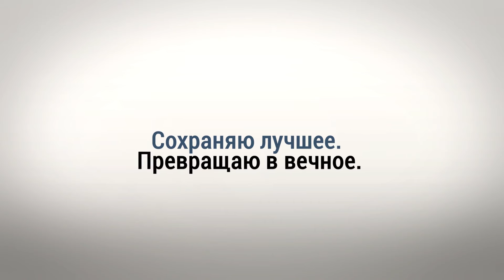День Всех влюбленных в Garden Hotel Тюмень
14 февраля 2016 года в Garden Hotel проходил праздник, посвященный Дню Всех влюбленных. Нашей студии Profilms доверили подготовить видеоотчёт. Спасибо всем участникам кто подготовил этот праздник: Garden Hotel и лично Алексею Ергалиеву, WEDDING PRODUCTION и лично Ксении Стан, Kuznetsova Wedding и лично Наталья Кузнецову, СВАДЕБНАЯ МАСТЕРСКАЯ и лично Ольге Марьевой, а так же всех артистов, которые украсили своими номера наш праздник! приглашаю к нам в гости